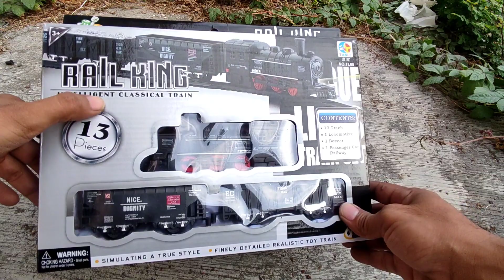Unboxing dan merakit kereta api rail king Premium 13, Kereta Api Uap, Kereta Api Classic Train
Terimakasih 🤗